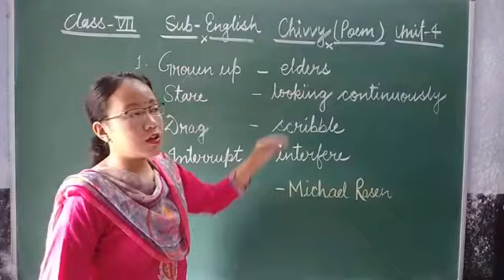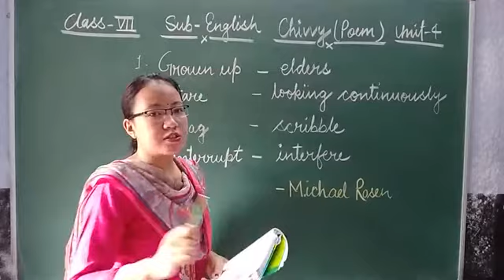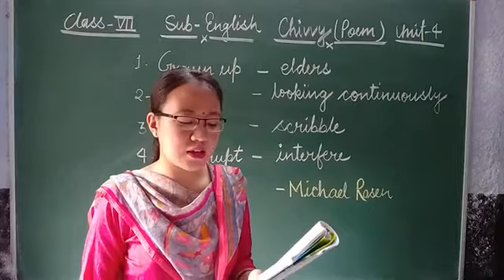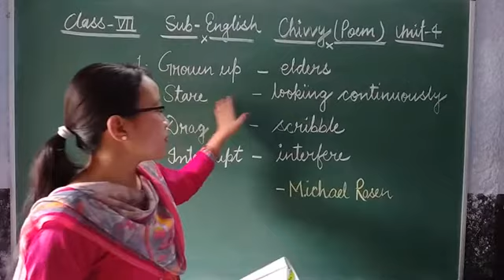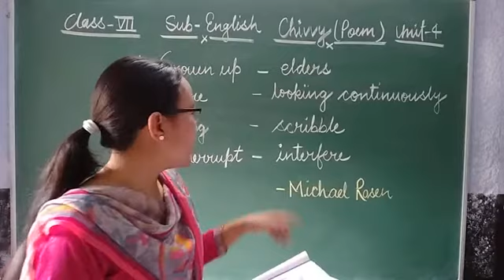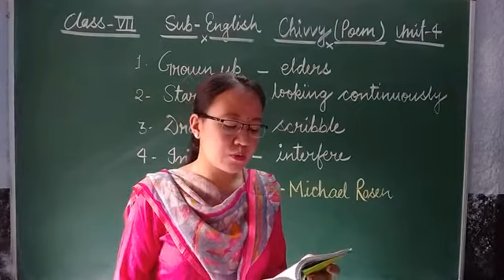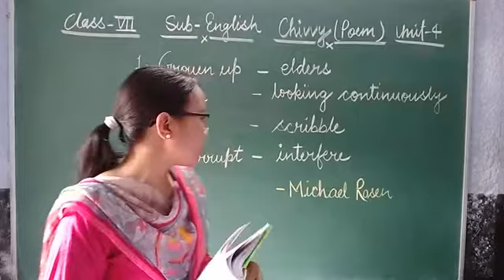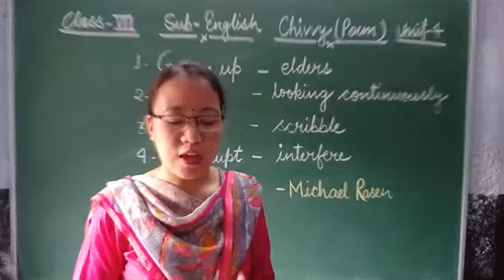C7 English unit 4 Chivvy(poem)